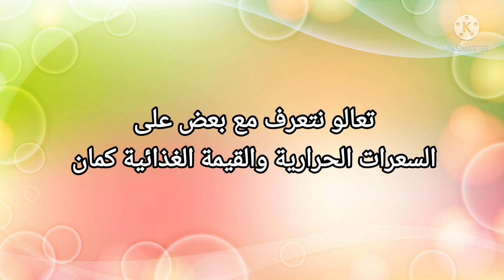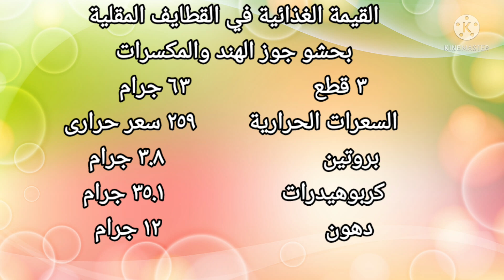السعرات الحرارية فى القطايف المقلية بحشوة السودانى وجوز الهند والقيمة الغذائية كمان